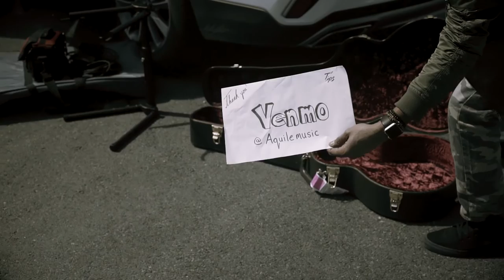AQUILE LIVE "For The Love" By ill Nicky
Aquile is joined by ill Nicky live from June Lake, California.
Song Written by ill Nicky.
Recorded on QSC touchmix 16
Taylor guitar 414ce
Video by Blowhole sound